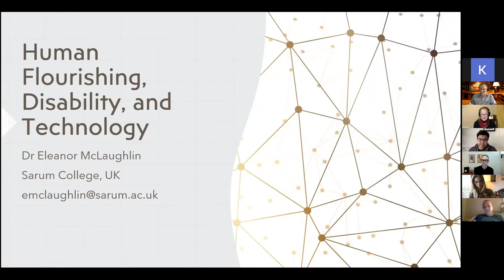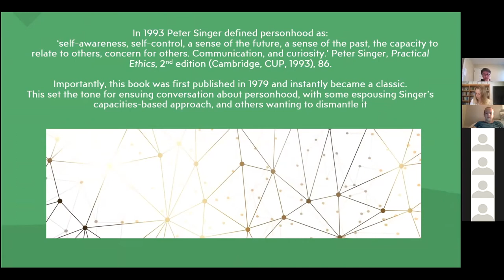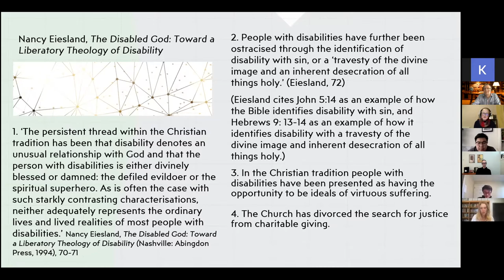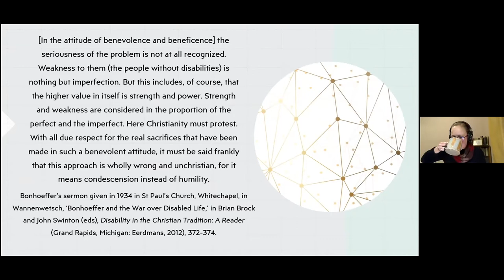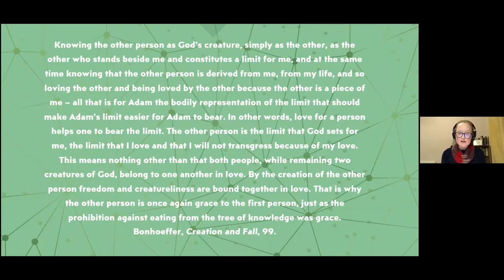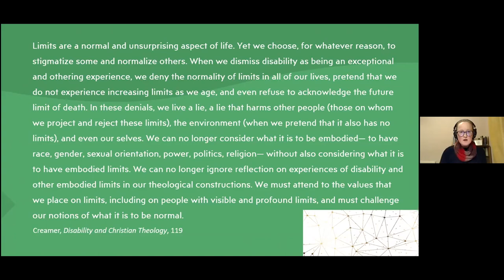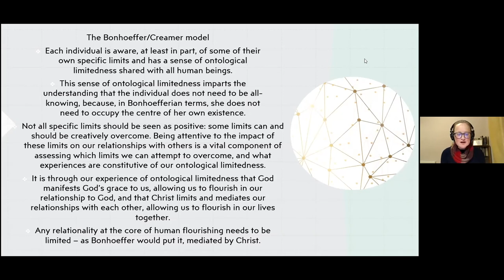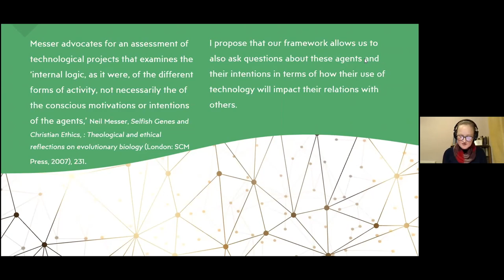"Disability, Technology, and Human Flourishing" with Dr. Eleanor McLaughlin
Dr. Eleanor McLaughlin assesses the role of technology for human flourishing of people with disabilities in two steps. First, she defines human flourishing as depending in large part on our relationships with others, suggesting that, despite Christian theology's historical failure to understand this relational core of human flourishing, evidenced by the church's supporting the us/them divide between people with and without disabilities, there are nevertheless resources within theology that can help overcome this divide, and thus strengthen relationships between all people.

"Human Flourishing in a Technological World: A Christian Vision" is a three year research project seeking to answer the question, "What does it mean to be human in a technological world?"

Starting in 2018, an established group of scholars from the fields of biology, general humanities, philosophy, psychiatry, and theology have sought to provide a comprehensive theological assessment of recent technologies' impact on human nature and human life.

Dr. Jens Zimmermann, Dr. Michael Burdett, Dr. John Behr and several other leading scholars contribute; see the full list